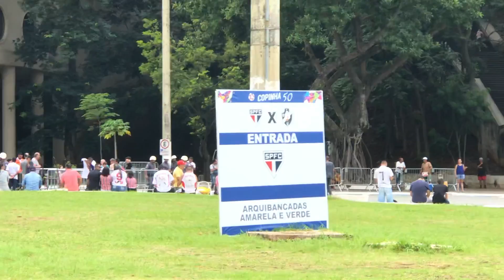A EMOCIONANTE CONQUISTA DO TETRA !!! | SPFC X VASCO - COPINHA 2019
É TETRAAAAAAAAAAA!!